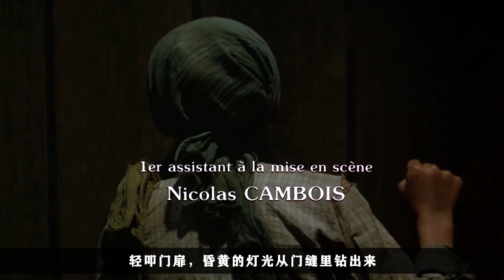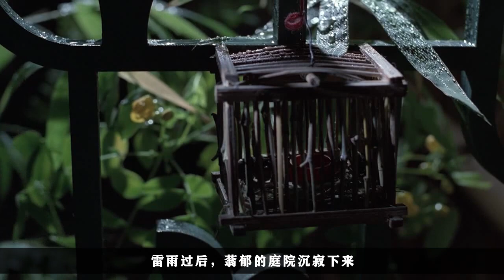好猛的越南女性电影，女主角竟然是导演的老婆，忍不住多看几遍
创作者：刘大白故事
配    音：挽秋